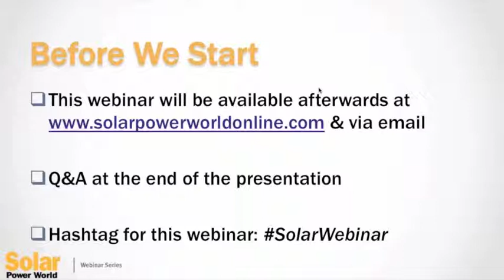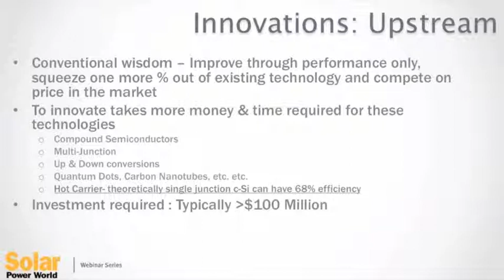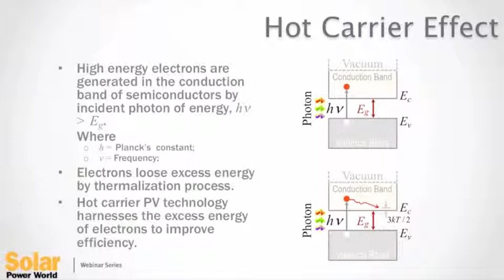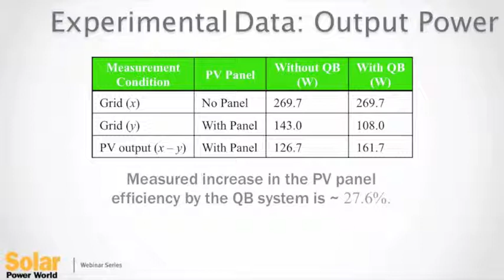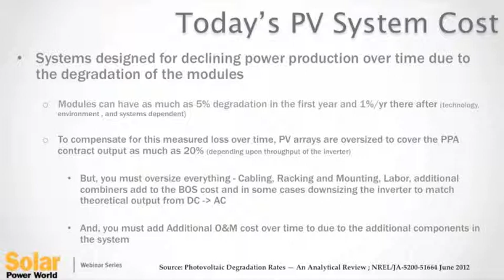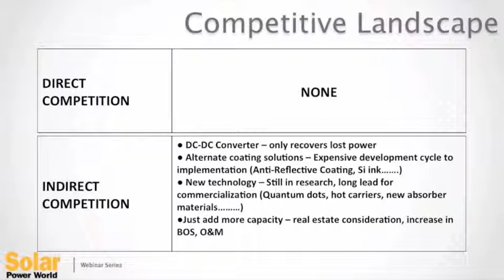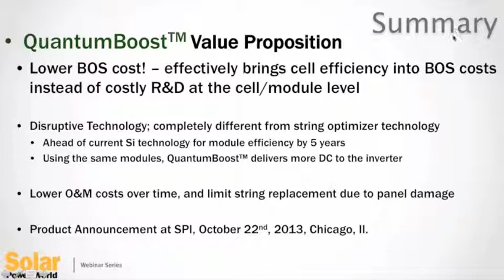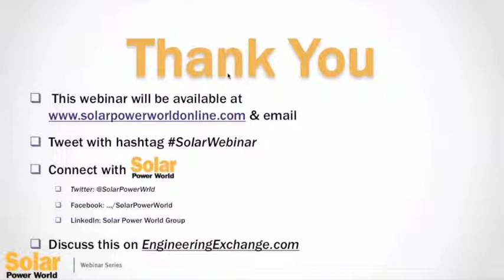A Novel Low-cost Pyroelectric Device for Enhancing the Solar Cell Efficiency